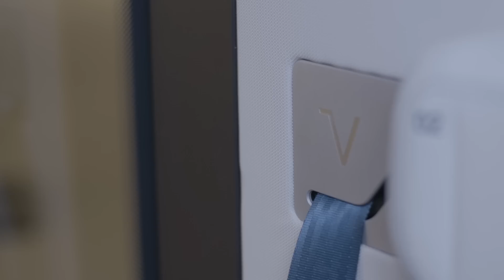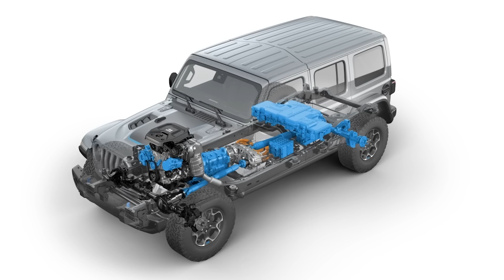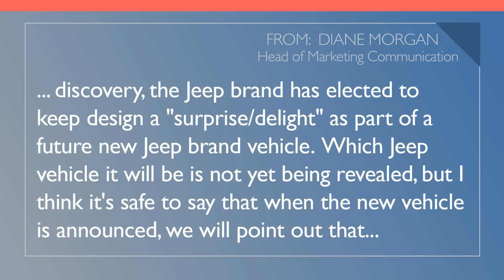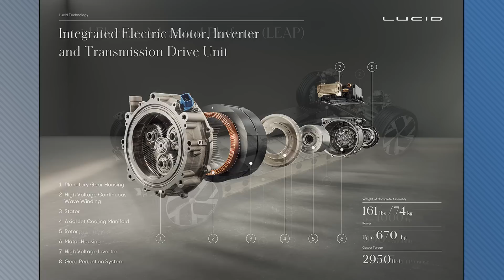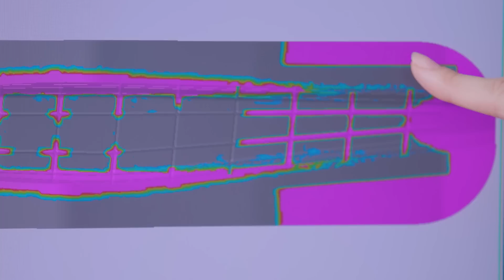All-New Jeep Wagoneer Revealed; GM & Honda Partner in North America - Autoline Daily 2910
0:07 GM & Honda Team Up in North America
0:52 IIHS Calls for Safety Tech in Semis
1:53 Another Startup Enters EV Truck Segment
2:36 Daimler Shies Away From Making Battery Cells
3:58 All-New Jeep Wagoneer Revealed
4:49 Wrangler PHEV Gets 25 EV Miles
5:19 Customer Designed Jeep Easter Egg a "Surprise"
6:46 All-New Hyundai Tucson Teased
7:30 Lucid Air Does 1/4-Mile in 9.9 Seconds
8:54 QuantumScape Going Public Through Reverse Merger
9:26 Nissan Making Carbon Fiber Parts Faster